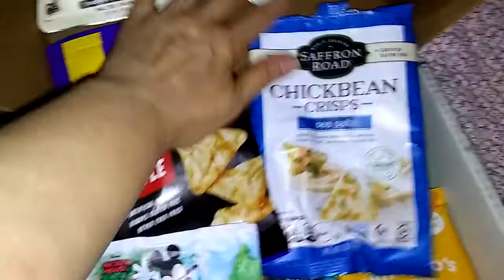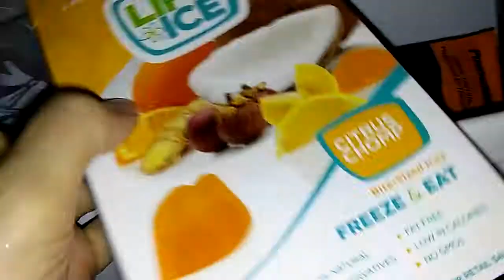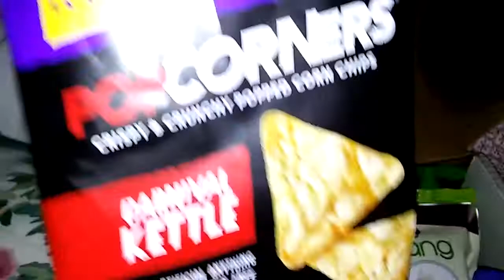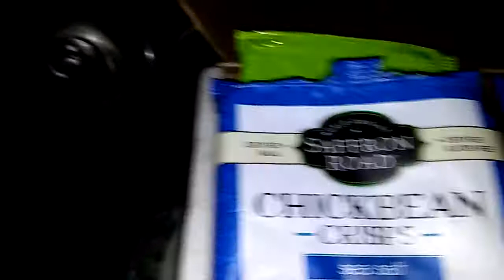MY 2ND GREAT KIDS SNACK SUBSCRIPTION BOX! EVEN BETTER THAN#1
SO MANY CHOICES!!  BARS, CHIPS, ICEPOPS, AND MORE!
This is my second subscription box and  I have to say that even my son ate a lot of the items in this box as he had forgotten that these snacks  were healthy and dug in! The item that sticks out the most are the Freezer Pops x2 and These cute little ice cube in mini trays.  These mini trays of flavored ice were so full of flavor!  They refreshed my mouth andhad a delicious flavor.  They were so good that my son kept eating them and wanting me to get more of them!

Honestly this snack box is a life saver!  I ended up going to the hospital for hours each day and I was fortunate enough to have this snackbox to take snacks with me to the hospital.  If not for this we would have been so hungry and also would have spent a fortune buying something from the hospital. The snacks were a hit all around!  Everyone had different snack and really enjoyed them.

I really enjoy the bars a lot, and the flavors are unique and make you wish there were more in the box. I had to save wrappers of some of the snacks because I had wanted to make a video showing you what I got in my second subscription... But hungry snackers beat me to it! YOU can watch my video tour here!
We are really enjoying this subscription!
.  Each month you will receive a box packed with:
30 different healthy snacks
Individually-wrapped snacks
Kid-tested tasty nutrition
Nutritionist-approved ingredients
On-the-go convenient packages
Nutrition for mental alertness
Healthy energy for physical activity
No Commitment, Cancel at anytime.
With monthly delivery of the GREAT Kids Snack Box, busy parents will have a convenient way to provide their children with healthy snacks. Keep kids happy & healthy with the fun and excitement of being able to grab a healthy, organic and all-natural snack. Address the box with your child's name for added excitement, when their box arrives in the mail each month!